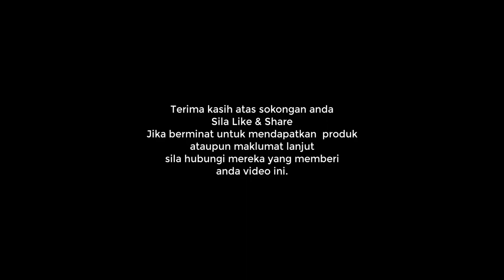5 Langkah Mudah Perjalanan Anda Bersama New Image